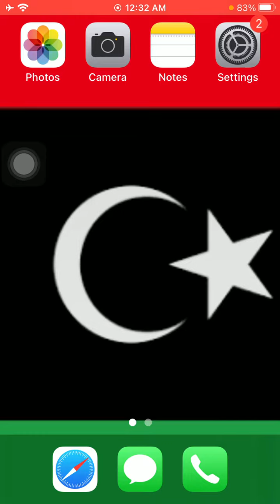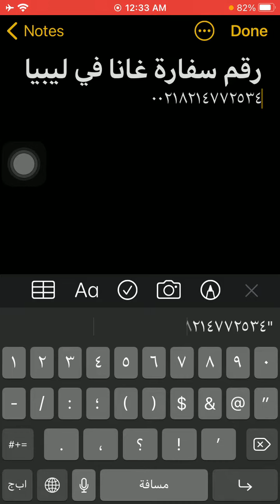رقم سفارة غانا فى ليبيا - Lybia